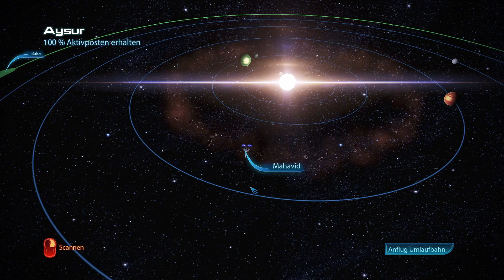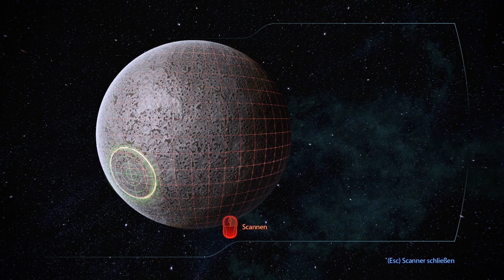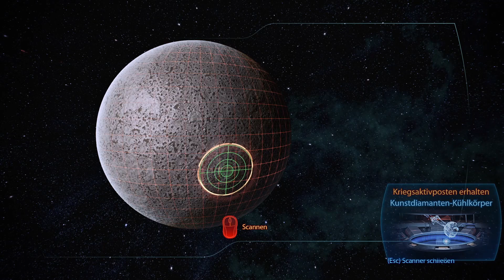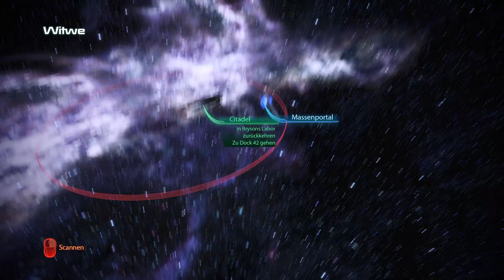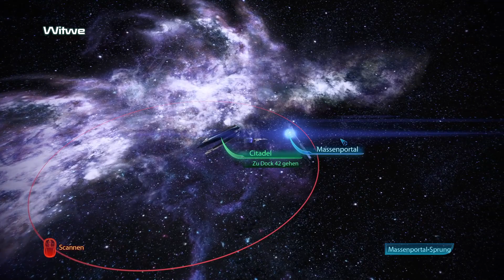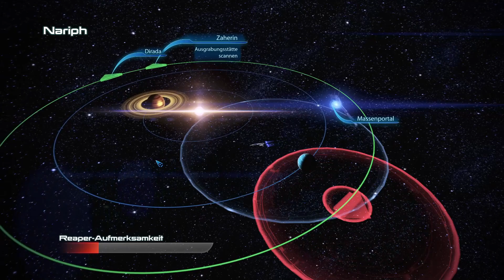MASS EFFECT 3 [023] ✨Projekt Skarabäus - Lets Play [GER/DEU]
▓▓▓▓▒▒▒▒░░░░ 🦊 PsychoPhex 🦊 ░░░░▒▒▒▒▓▓▓▓

ÜBER: MASS EFFECT 3
Nachdem die Kollektoren aufgehalten wurden und die Crew überlebt hat, war nur kurz Zeit zum Verschnaufen. Denn noch immer bedrohen die Reaper die Galaxis. Früher als erwartet, werden die Völker der Milchstraße von der Realität eingeholt, als mehr und mehr Kolonien und Planeten von der Invasionsflotte eingenommen werden.

Auch die Erde selbst bleibt nicht verschont und wir können nur mit Mühe und Not entkommen. Doch die Normandy steht bereit und als wieder eingesetzter Commander der Allianz Navy ist es nun an uns, Verbündete zu finden um die Erde und die Galaxie zu beschützen. Dabei ist der Citadel Rat natürlich wie immer keine große Hilfe... Aber auch Cerberus und der Unbekannte spielen wieder eine Rolle und es ist fragwürdig, welche Ziele diese Organisation verfolgt.

Wir begeben uns in den letzten Kampf der bevorsteht und der das Schicksal der Galaxie entscheiden wird!

Selber Lust bekommen, die Galaxie zu retten?

Vielen Dank fürs Zuschauen! Gemeinsam das Universum retten macht einfach mehr Spaß!